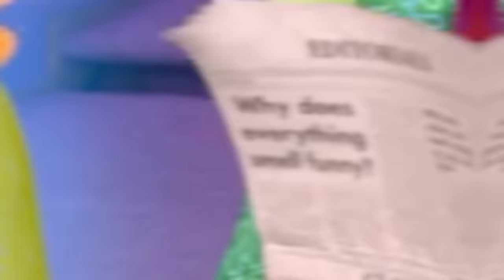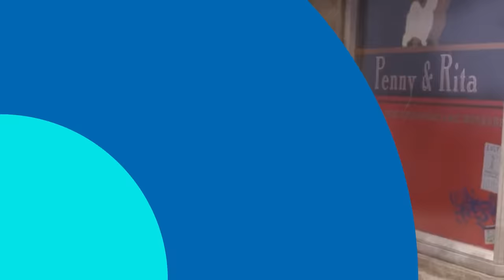Top 20 Small Details That Nobody Noticed in Inside Out